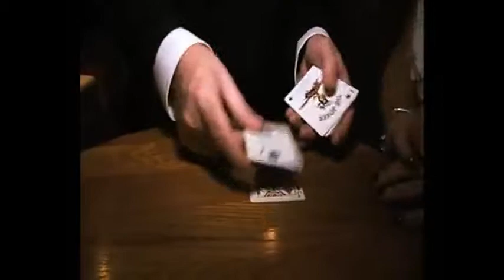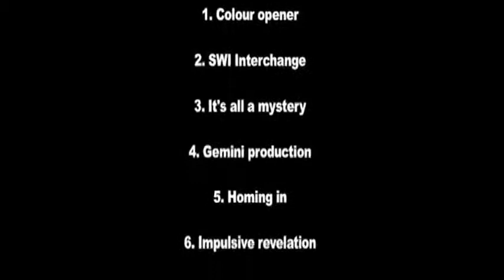Saturn Magic -24Seven Vol. 1 by John Carey and RSVP Magic - DVD